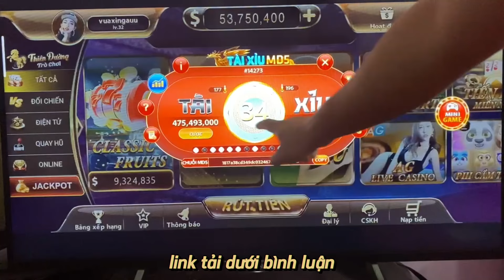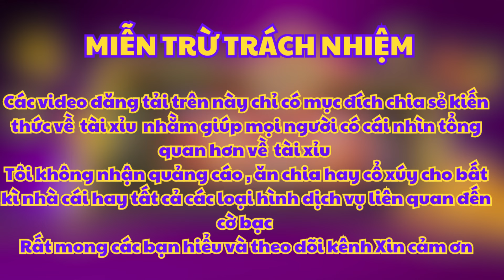iwin - tải iwin | kỹ năng đánh tài xỉu iwin cách làm giàu nhanh chóng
Iwin là app game bài siêu vip và chất lượng đứng đầu thế giới. iwin bản nâng cấp với giao diện đẹp mắt cùng nhiều chứng năng hay đã đem lại trải nghiệm mượt mà cho người chơi. Anh em có thể tham gia chơi các trò chơi như tài xỉu, xóc đĩa, bắn cá, baccarat ... Với tỷ lệ thắng cao tỷ lệ hoàn trả siêu hấp dẫn iwin đã thu hút rất nhiều người đến chơi và trở thành fan trung thành của app game  tài xỉu iwin

✅  Kênh chỉ mang nội dung minh họa và giải trí, thư giãn.
✅ Không liên quan đến quảng cáo cờ bạc.
✅ Chơi cờ bạc là vi phạm pháp luật